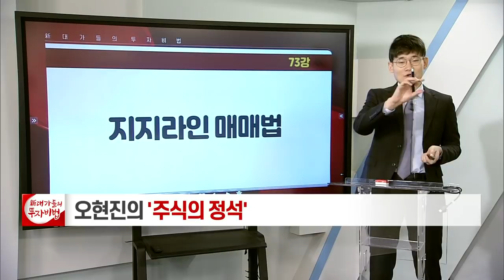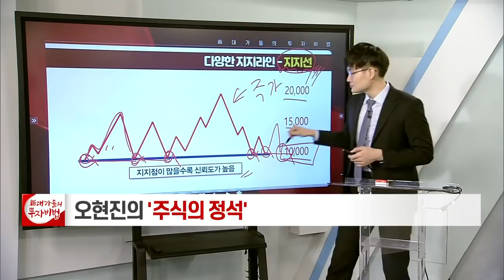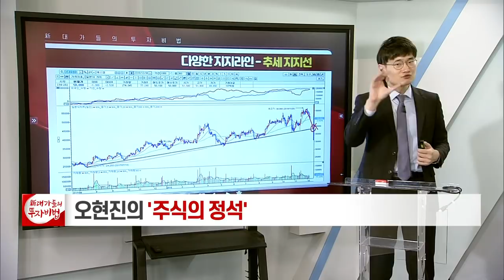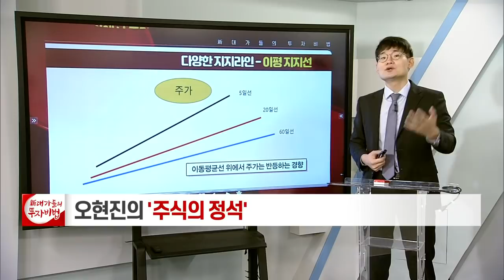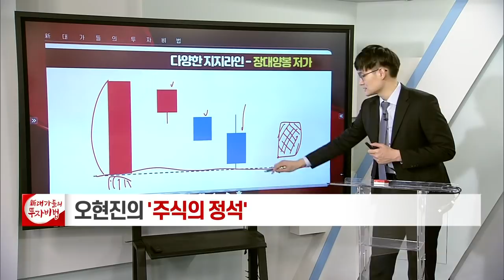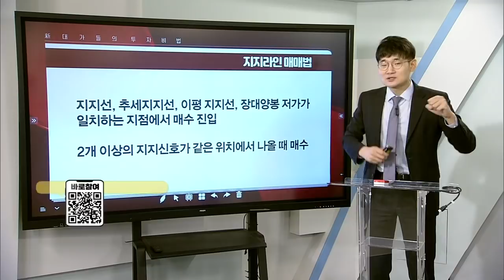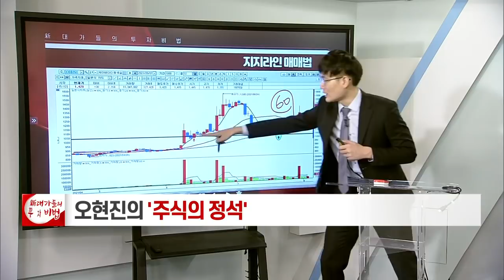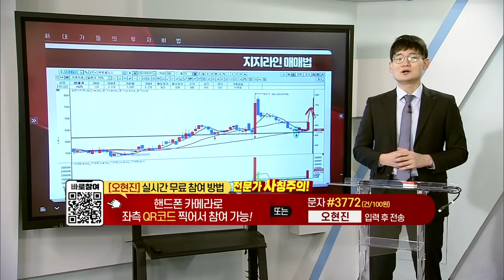지지라인 매매법_오현진의 주식의 정석 73강_대가들의 투자비법 (20211019)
# 지지라인 매매법